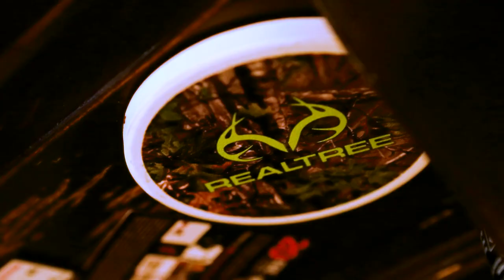Whitetail Freaks | Our Realtree Short Story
Our relationship with Realtree is a lifestyle and badge that we wear proudly.

In a year like 2020 with more twists and turns than ever before, we feel that it is important to celebrate this great lifestyle and acknowledge the blessings in our life.